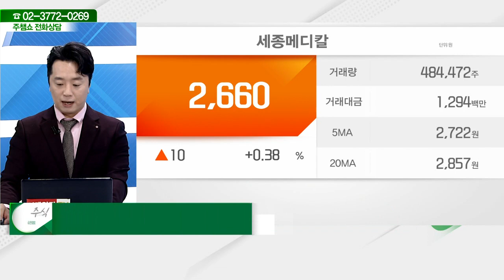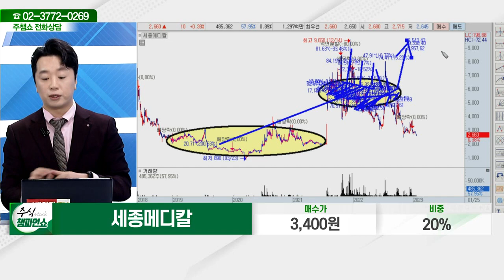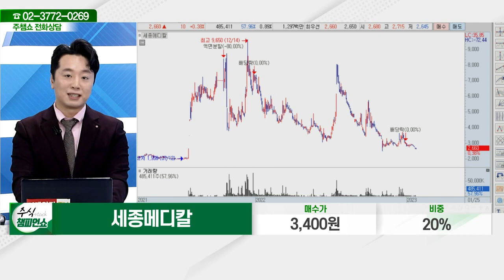세종메디칼(258830)_문현진 전문가_종목 상담 (20220125)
2) 유튜브: 이데일리TV 채널›생방송 채팅창